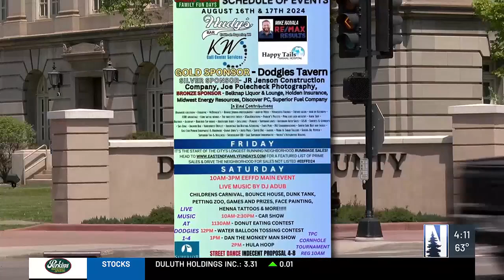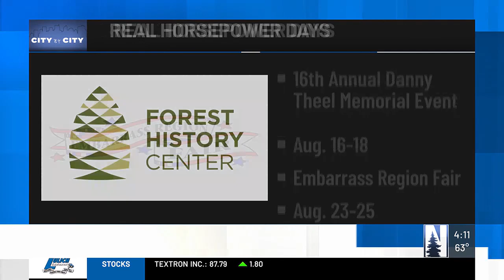City by City: Superior, Embarrass, Grand Rapids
“East End Family Fun Days” are being held this weekend in Superior.